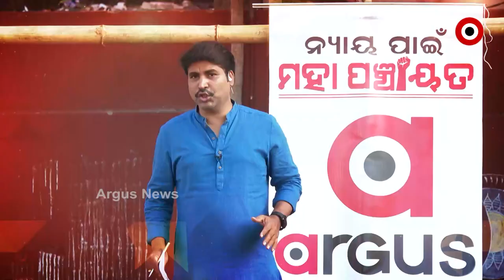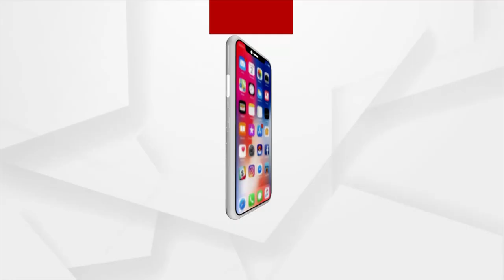୨୧ର ୨୧ ଆକ୍ରୋଶ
୨୧ର ୨୧ ଆକ୍ରୋଶ
ଶ୍ରୀକ୍ଷେତ୍ରରୁ ଦେଖନ୍ତୁ ମହାପଞ୍ଚାୟତ
ରବିବାର ରାତି 8ଟାରେ